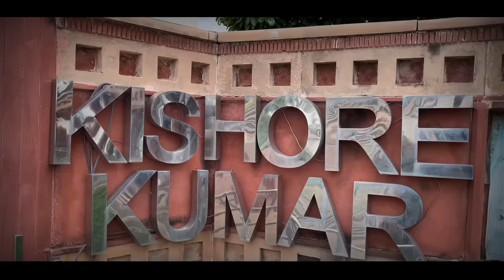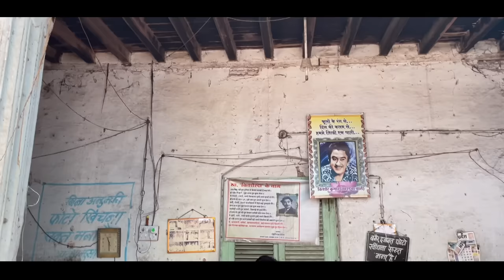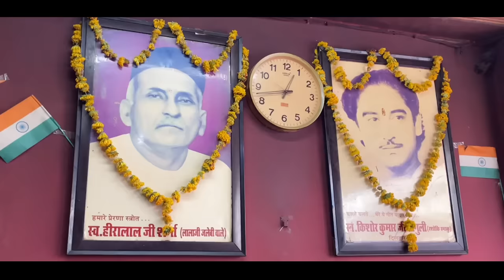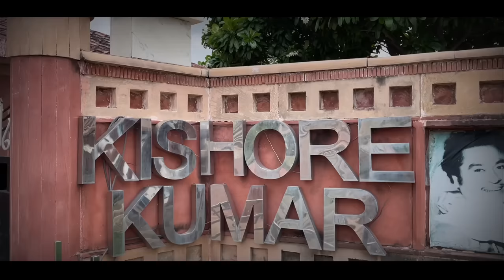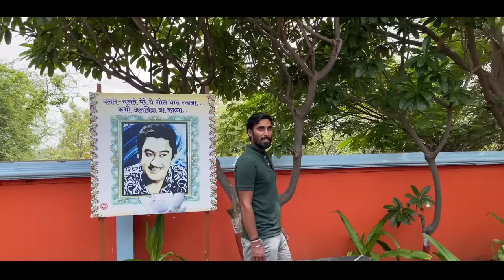किशोर कुमार का घर और स्मारक खंडवा मध्य प्रदेश | Kishore Kumar House